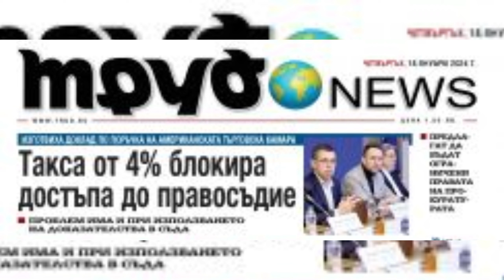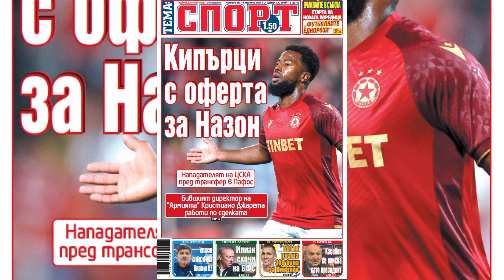Вестници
Вестниците днес - 18  януари 2024 г.
Вестници и списания онлайн
Заглавните страници на вестниците 24 Часа, Труд, Телеграф, България днес, Тема спорт, Мач Телеграф
Преглед на вестниците
HashTag You Tube

вестник, вестници, вестниците днес, заглавните страници на вестниците, водещи заглавия, първите страници на вестниците, водещи новини, новини, последните новини, 24 Часа, Труд, Телеграф, България Днес, Мач Телеграф, Тема спорт